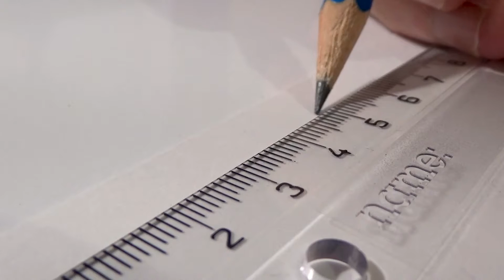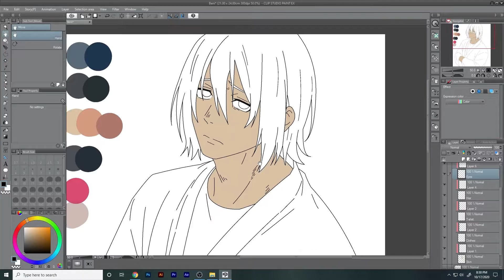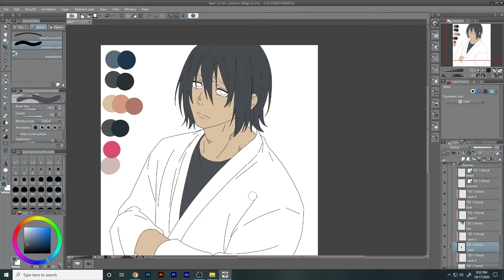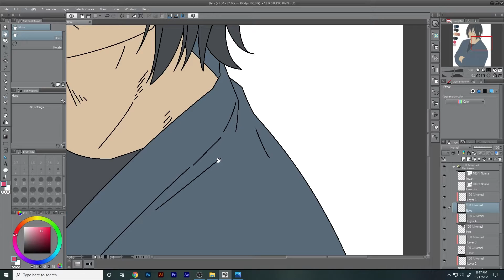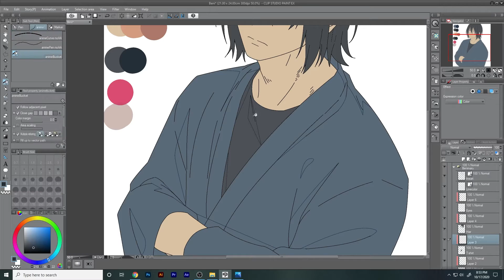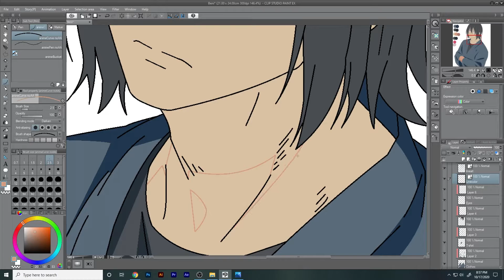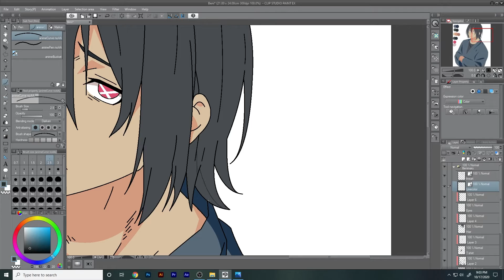Drawing Benimaru Shinmon | Fire Force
CONTENTS
00:00 - Sketching
02:03 - Coloring
07:56 - Preview

Title: Fire and Thunder
Artist: Cjbeards
Genre: Epic